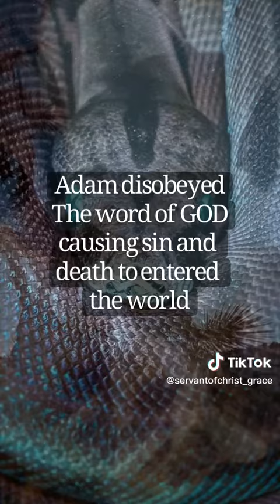5 April 2023